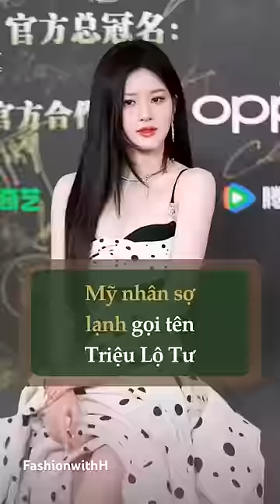Mỹ nhân sợ lạnh gọi tên Triệu Lộ Tư